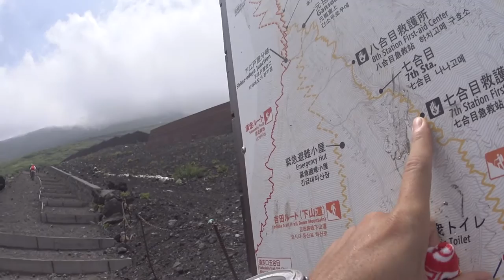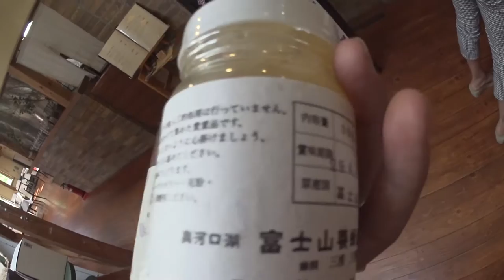富士登山競走はすごい！ 富士山５合目から７合目まで45分で往復トライ 団体行動の合間の時間で「999.9 × デローザ F-10SP」 エベレストに行ってきます！328/1000 15/8/1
富士登山競走 の方はすごい！ どうやって富士登山競走のトップの方は770mの吉田市役所の地点から山頂まで２時間４５分ほどで駆け抜けるんだろう？？　トップの方以外も４時間３０分以内に完走する参加者の方っていったい？　一方自分は 今回、団体行動の４５分のお土産時間を使って５合目から７合目まで往復トライだけ試みたものの、ダメでした。まあビールでも飲もう、炭水化物もどんどん取ろう。
◆本日かけているメガネ「999.9 × デローザ  F-10SP」

2016年15日分ファイル紛失のため抜けてます

1/1000 毎日動画開始日 14/9/8　スタート　17/5/27エベレスト登頂、 17/9/24 ７サミット達成